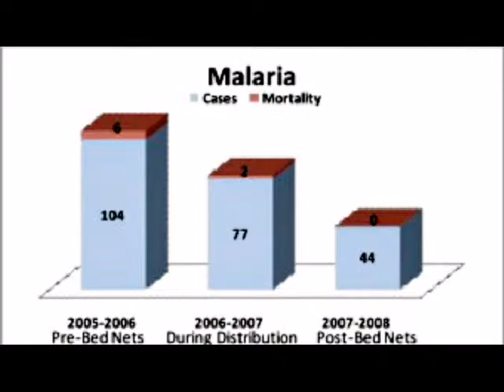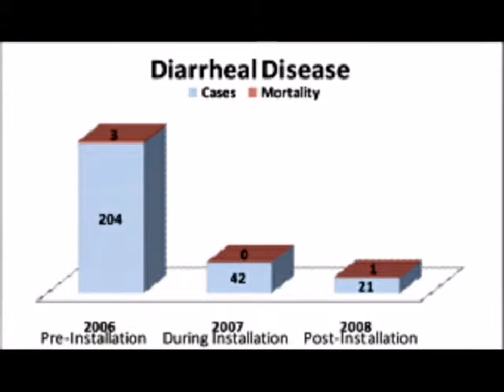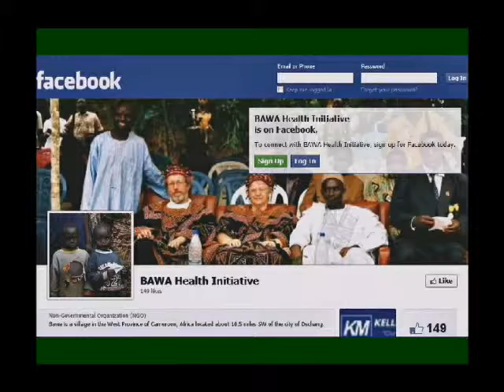BAWA Health Initiative _Founder Story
Produced by WPAA-TV Users